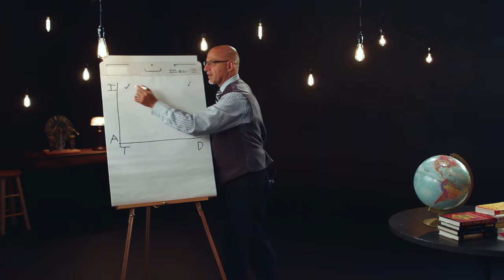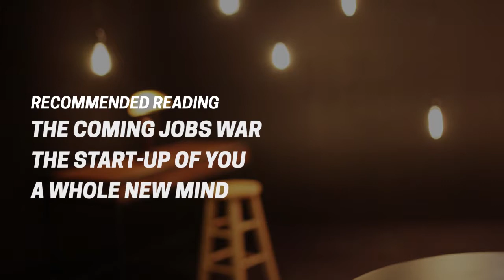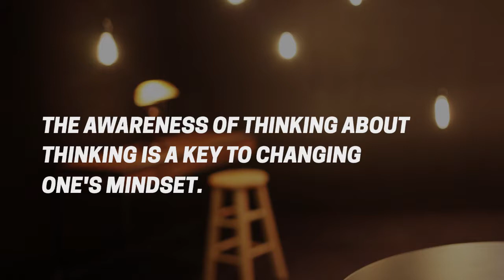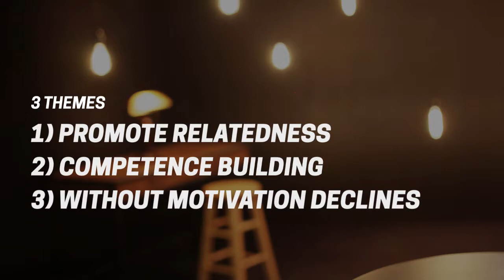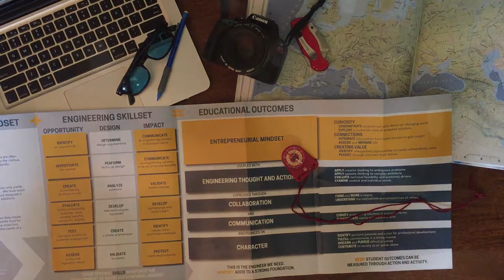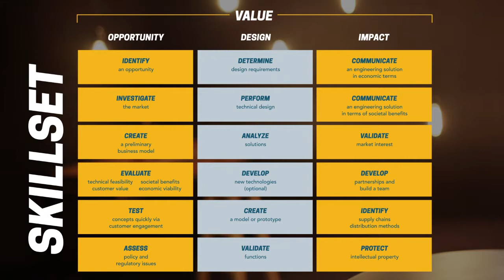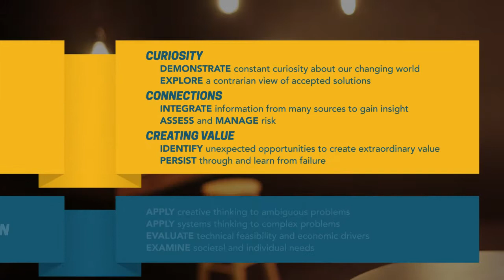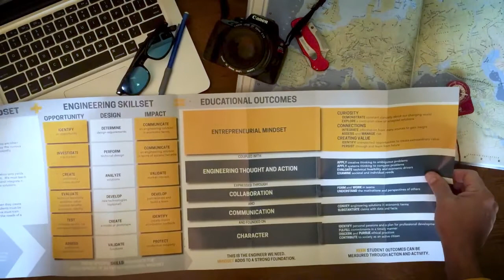EM 101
Welcome to EM101! The purpose of this video is to unpack what we mean by “mindset.” In the video, Doug Melton discusses how this concept is relevant to us as educators, and how we can design educational interventions to impact students. As we explore habit of mind and thinking patterns, think about how motivations, attitudes, and skills influence entrepreneurial outcomes.

By the end of this video, you should be able to:

-Define the concept of mindset and how it applies to engineering education
-Explain why an entrepreneurial mindset is vital for your students’ future success
-​Identify how you can apply the KEEN Framework as a resource